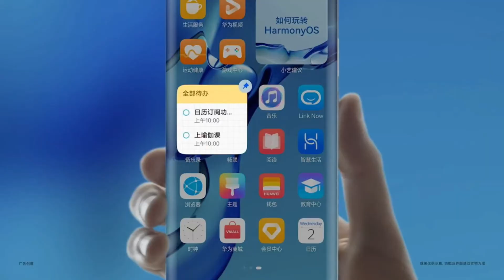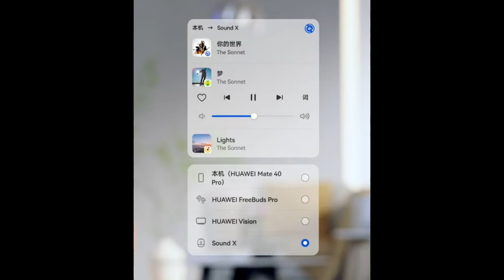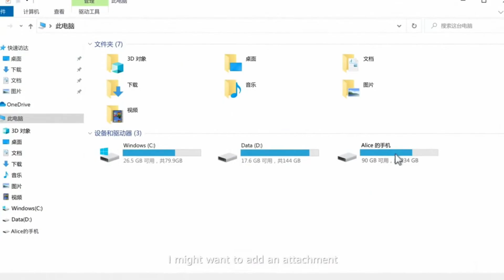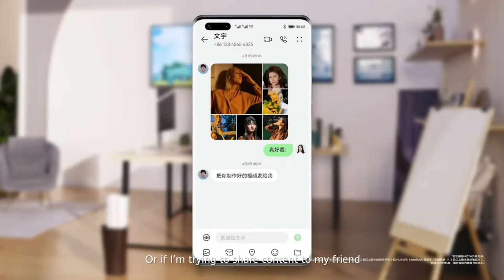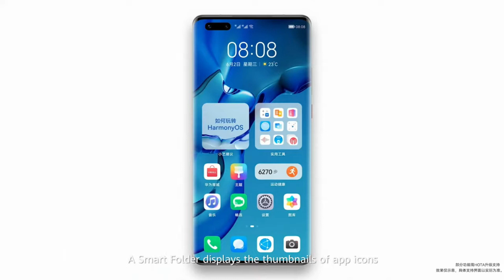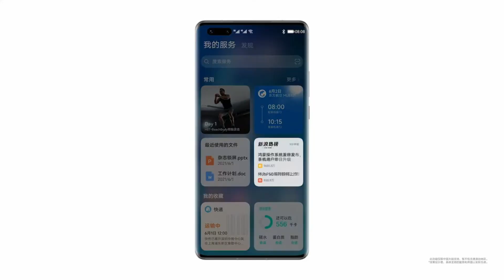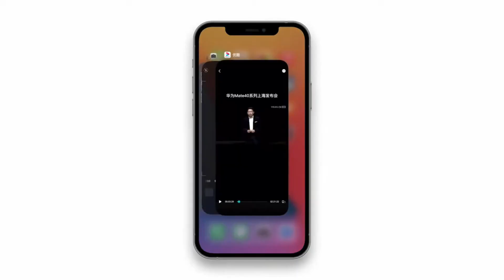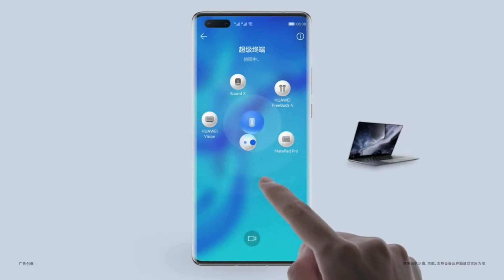Harmony OS Features - Android விட HarmonyOS இல் என்ன வசதிகள்!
HarmonyOS features are shown in Huawei conference. The Harmony OS highlights features such as Super Device Pairing, Atomic Widgets and more. In this event the list of phones smartphones and devices receiving Harmony OS 2.0 update are mentioned. Android OS Vs harmony OS.

Chapters
0:00 Intro
1:12 Control Panel
2:26 Super Device Pairing
5:52 Smart Device Widgets
6:28 Atomic Widgets
6:53 Folders
7:49 App on Another Device
8:57 Service Center
9:44 NFC Ticket
10:05 Storage Management
10:39 Game Rendering & Battery
11:41 Background Apps Freezing
12:19 Login using another Device
12:41 List of Phones getting Update
12:59 Conclusion